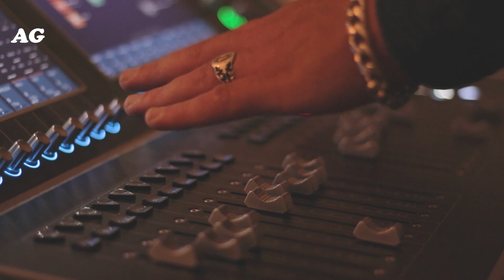Yemenite Jewish Music Is Reborn| Jewish Music Of Yemen | 'The Diwan' By Amitai Aricha | Live Concert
Yemenite Jewish Music live concert. THE NEW approach to music from the Middle East and to be exact: the Jewish Music Of Yemen.
One of the most talented Yemenite singers in Israel is Amitai Aricha.

Amitai Aricha is a musician, singer, creator, and researcher. He Gathers melodies rooted in Yemenite heritage. From an early age, studies their varied performances and perform them himself.
(he is an apprentice to all those dear old people whom he listened to thirstily in the
synagogues of Yemenite heritage, the solemn gatherings, and the traditional "Ja'ala".)

List and time stamps of this Yemenite music concert:
00:00 Yom Yehidothi
05:38 Ahavath Tzur
11:47 Alohai Ash'alo
19:42 Ahavath Zaviyat Hen
24:58 Me'Ahavath Ra'ayo Ayumo
32:23 Ahavath Dod
39:21 Agawa Hasdacho
44:35 Shavoh Oshear
51:47 Yafe Zeavyo
56:45 Im Nin'alu
01:01:37 Ayumo Ath Panne

Amitai Aricha – Vocal, Ukulele
Yarden Erez – Musical production, Ud, Violin, Jumbush, and Keyboards
Yarom Ita – Drums and percussions
Gal Maestro – C. bass

Amitai's mission is to preserve the Diwan songs of the Jewish people of Yemen and to approach them with a new and updated approach.

The Diwan is the book of poems for the Jews of Yemen and most of its execution is home and joyful events around the year and life cycle. It is used for all home, family, and social joy events, those of the year cycle like the Sabbath and holidays, and those of the life cycle: wedding, circumcision, the redemption of the son.

The Dewan is written entirely in Hebrew, but in three languages ​​- Hebrew, Arabic, and Aramaic.
There are songs that are about Hebrew or Arabic, but many of them have a mixture of both languages.
Mixing the languages is done while constantly maintaining the weight, rhyme, and structure, and this indicates the complete control of the poets in all three languages.

The music traditions of Yemeni Jews are rich and have always aroused the interest of Jewish music scholars, as the uniqueness of Yemeni Jewish culture has already attracted the foremost scholars of Jewish science.

The interest in this culture has not ceased until today, even after the emigration of the majority of Yemenite Jews to Israel and their unique contribution to shaping Israeli culture, including Israeli music in its various varieties.

The concept of Diwan probably originated in the Middle Ages and its initial meaning is the government ledger. From here, two main meanings unfolded: a book on the one hand and things related to governance on the other. And so the room where the Council of Foreigners came in was also called Diwan, hence the nickname for the joy room of the Jews of Yemen.

In the Arab Middle Ages, Diwan is a book of poems, by one or several poets, and in Hebrew poetry in Spain Diwan means the collection of poems by a single poet. In Yemen, this is referred to as the Parallurgical Song anthology.